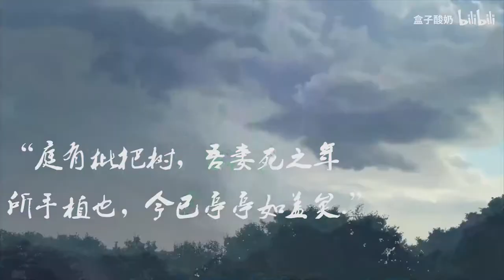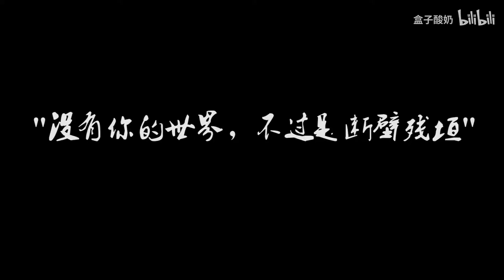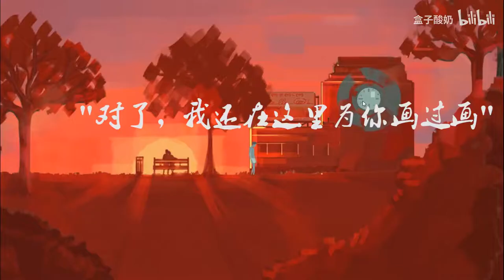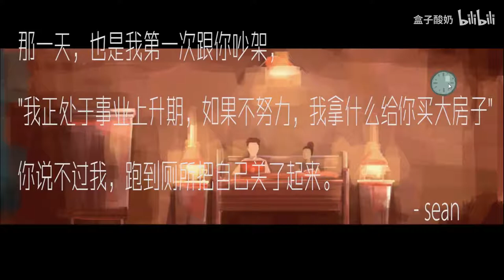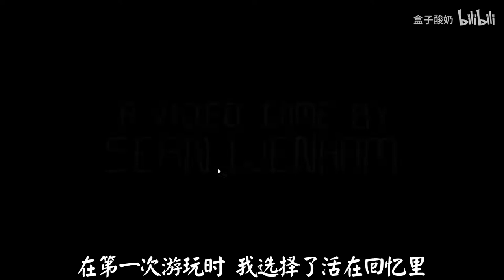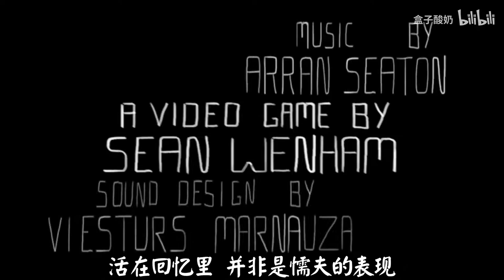前育碧员工失恋后为前女友做的游戏：热爱可抵岁月漫长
喜欢视频的朋友希望可以支持一下本作品，感激不尽